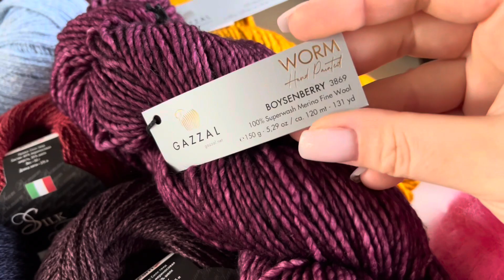ОСЕННИЕ ТРЕНДЫ В ОДНОМ ... 🎁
🔥Горячие новинки бобинной и клубочной пряжи в одном боксе с осенне-зимней пряжей!

🍁🔥НОВЫЕ АКЦИИ и СКИДКИ в Nataly Masters Store: в период с 1 по 15 октября в нашем магазине действуют:

1. СКИДКА 10% при покупке упаковки пряжи (500 грамм одного цвета) любого бренда (скидка применяется нашим менеджером при обработке заказа, если ваш заказ подпадает под эту акцию, пожалуйста не производите оплату сразу);
2. При покупке любого набора спиц или крючков стоимостью выше 7 тыс. рублей, в подарок Вы получаете упаковку (500 грамм) 100% хлопка от итальянского бренда Weltus (цвет пряжи можно указать в комментарии к заказу, либо после оформления заказа написать в WhatsApp магазина);
3. При первом заказе на сумму свыше 4 тыс. рублей, в подарок Вы получаете алюминиевые спицы KnitPro Zing (размер спиц и длину лески можно указать в комментарии к заказу, либо написать в WhatsApp после оформления заказа);
4. Новое пополнение раздела РАСПРОДАЖА, скидки до 40 процентов, раздел доступен по ссылке
5. БЕСПЛАТНАЯ ДОСТАВКА ПО РОССИИ ДО ПУНКТА СДЭК при заказе от 10 тыс. рублей;
6. При заказе от 15 тыс. рублей, в подарок Вы получаете набор японских крючков для вязания Tulip Classic 1 стоимостью 1700 рублей;
7. При заказе от 20 тыс. рублей, в подарок Вы получаете набор алюминиевых чулочных спиц от немецкого бренда Prym стоимостью 2900 рублей!

РАБОТАЕТ❗️КРУГЛОСУТОЧНО❗️БЕЗ ВЫХОДНЫХ, отправляем быстро со склада 👍🙂 в МОСКВЕ.
Оплата любой картой!
Доставка ПО ВСЕМУ МИРУ!
Сдек, Почта России, Boxberry
Самовывоз из шоурума (Москва).